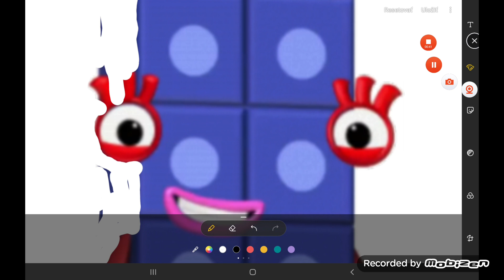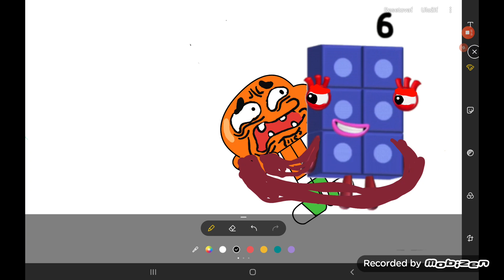Darwin and numberblocks Friends Ep.12 Season 3